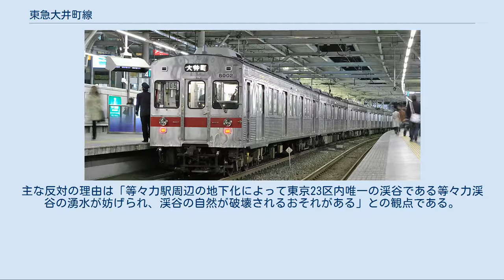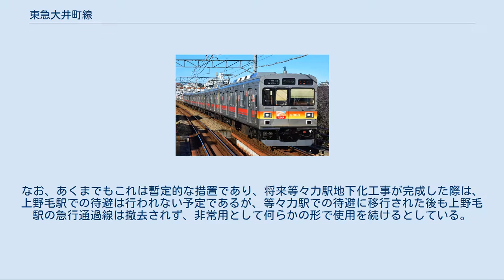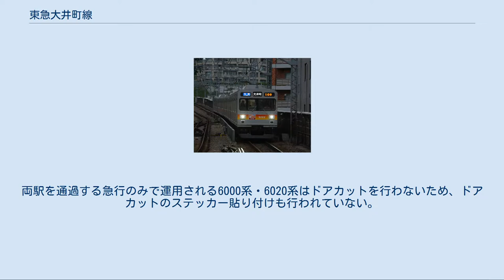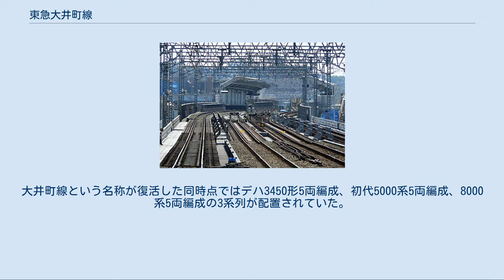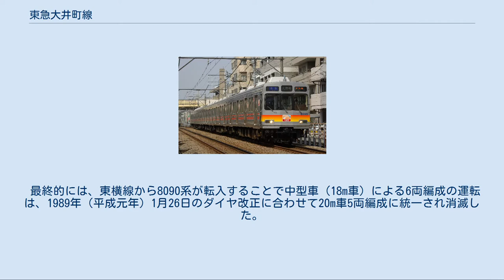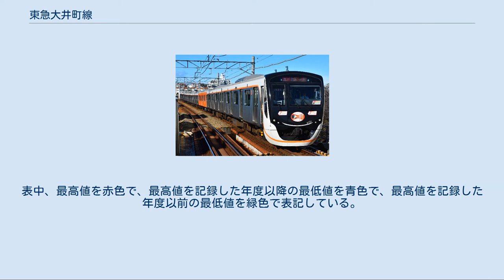東急大井町線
大井町線（おおいまちせん）は、東京都品川区の大井町駅と神奈川県川崎市高津区の溝の口駅とを結ぶ、東急電鉄が運営する鉄道路線である。
 路線図や駅ナンバリングで使用される路線カラーはオレンジ、路線記号はOM。
 大井町駅から大岡山駅、自由が丘駅、二子玉川駅を経て溝の口駅へ向かう路線である。
南北放射状に伸びる東急の各線（田園都市線・東横線・目黒線・池上線）との乗換駅が存在する。
 二子玉川駅 - 溝の口駅間は正式には田園都市線の複々線区間である。
1993年以降、田園都市線の混雑緩和のために同線のバイパス路線としての機能を持たせる改良工事が行われた。
 一部列車で、田園都市線鷺沼・長津田・中央林間方面との直通運転を実施している。
 大井町線は、品川・大田・目黒・世田谷の各区の住宅密集地を走っている。
また、東横線と接続する自由が丘や田園都市線と接続する二子玉川駅周辺は「住みたい街ランキング」の上位にランクインすることもある。
 起点の大井町を西に向けて高架で出発する。
右手には東日本旅客鉄道（JR東日本）の東京総合車両センターおよび同社の社宅があり、山手線用の電車などが留置されている姿が見える。
下神明の西端では、足元を品鶴線（横須賀線・湘南新宿ライン）が、頭上を東海道新幹線が通る3層の立体交差となっている。
なお、品鶴線のこの地点は旧蛇窪信号場にあたる。
右に都立大崎高校を見て進み、左カーブに差しかかるところが戸越公園。
上り勾配で国道1号を跨ぐとそのまま高架の中延へ。
その国道1号の地下を都営浅草線が通っているが、一旦改札を出て乗り換えが可能である。
またこの区間は東急線で最初に立体化された区間でもある。
一旦地平に下りた荏原町では、暗渠化された立会川が直下を流れる。
再び高架に上がると池上線を跨ぐ旗の台である。
 旗の台を出ると中原街道と環七通りを相次いで跨ぎ、北千束を経て地下構造の大岡山へ進入する。
大岡山駅には目黒線も乗入れており、方向別ホームとなっている。
駅前には東京工業大学が、駅の直上には東急直営の東急病院がある。
駅を出ると右に大きくカーブしながら地下から一気に高架へ上るが、気象条件次第ではここから富士山を望むこともできる。
この区間は線路の両側を東京工業大学の敷地に挟まれた形となっており、左手にはグラウンドが、右手には大岡山北3号館を見ることができる。
カーブが終わると緑が丘。
なだらかに下り、東横線をくぐるところが自由が丘である。
かつては隣接して自由が丘検車区があったが、検車区機能を鷺沼に移してからは留置線のみが残されていた。
その後も段階的に撤去され、5両編成1本分の留置線を残し、その跡地は商業施設である「Trainchi」（トレインチ）に変わった。
2007年11月15日をもって平日夕方1本のみ設定されていた自由が丘行が廃止され、留置線は一旦完全に撤去されたが、その後、2009年までに5両編成1本分の留置線が復活・併用開始し、日中に車両が留置されている。
 自由が丘駅からしばらく直線に進み、右にカーブすると九品仏である。
駅北側の浄真寺に安置される「九品仏」（9体の阿弥陀如来像）が駅名の由来である。
構内の両端が踏切道であるため、二子玉川寄り1両は扉を開閉しない。
尾山台は東京都市大学世田谷キャンパスの最寄り駅である。
等々力の手前で目黒通りが頭上を越える。
九品仏 - 等々力間はほぼ直線で、隣の駅が見通せる。
等々力 - 上野毛間では東京23区で唯一の渓谷である「等々力渓谷」を形成する谷沢川が左を並行し、両駅の中間付近で交差して北に流れてゆく。
切り通しに位置する上野毛では、頭上を環八通りが跨ぐ。
周辺は国分寺崖線に位置し、緑が多く、五島美術館や多摩美術大学上野毛校舎などもある。
切り通しを抜けると、二子玉川駅に到着する。
二子玉川駅からは多摩川河川敷へかけての街並みが一望できる。
田園都市線も乗入れている。
 二子玉川駅からは、田園都市線の複々線のうちの内側2線を走行し、溝の口駅に至る。
内側線には途中の二子新地駅・高津駅にホームがなく、一部の各駅停車および田園都市線鷺沼方面への直通列車は、二子玉川 - 溝の口間では田園都市線の線路である外側線を走行する。
詳細は各駅停車の節を参照。
 2019年3月16日現在、急行と各駅停車が運転されている。
大部分は大井町駅 - 溝の口駅間の折り返し運行となっているが、一部に田園都市線直通列車があり、鷺沼駅・長津田駅・中央林間駅発着で運転される。